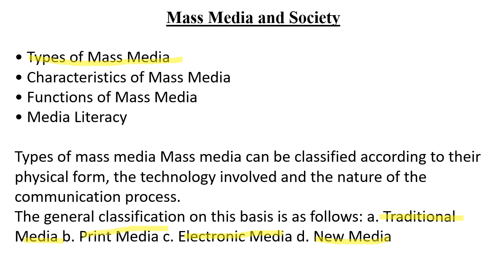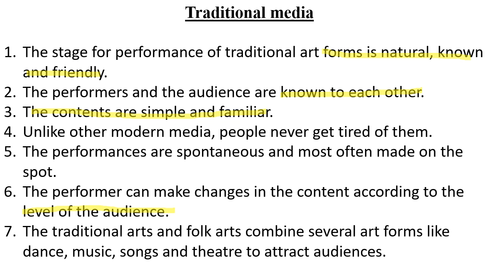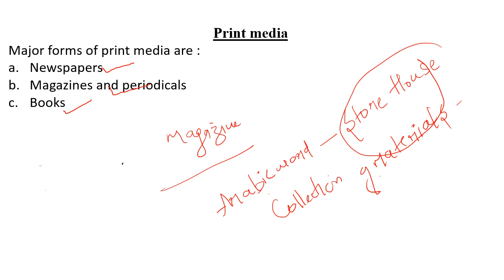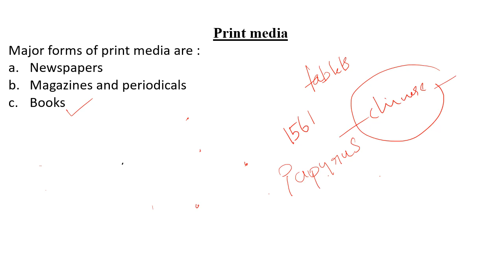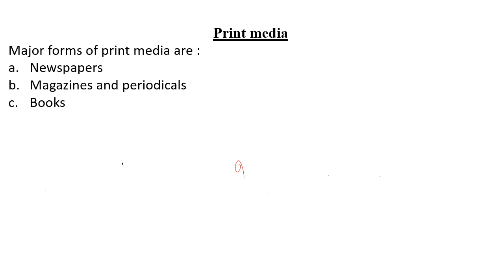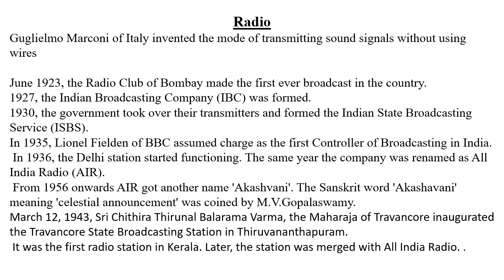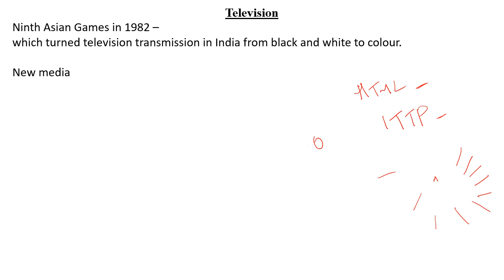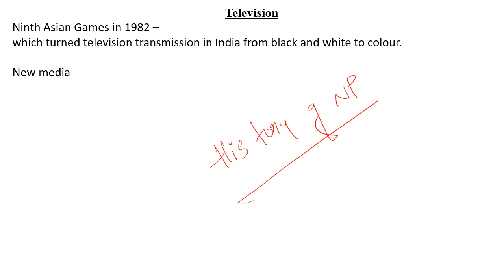Mass Media and Society | UGC NET/JRF in Journalism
* Mass Media
* Types of Media
* Print Media (News Papers,Magazines,Books)
* Electronic Media(Television, Radio)
* New Media

Are you a UGC Net JRF Aspirant ?
Are you ready to crack Net With JRF ?
If yes, Then this is the right place to start with
" Make your dream Your reality''

- Save your time by getting access to quality content.
- Recorded video classes covering all areas of the syllabus.
- Access to 100% syllabus covering notes.
- question discussion videos.
- PYQ based explanation to check your conceptual understanding.
-Daily short tests to ensure your engagement
Classes lead by an experienced
-Guidance and Doubt clearance over WhatsApp.
-Videos + Notes + Tests via e-learning platform.